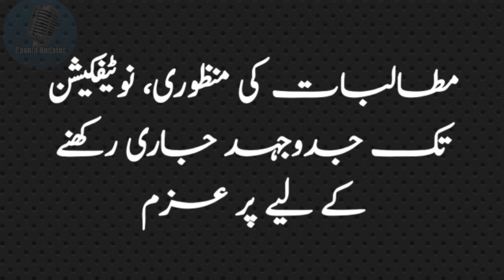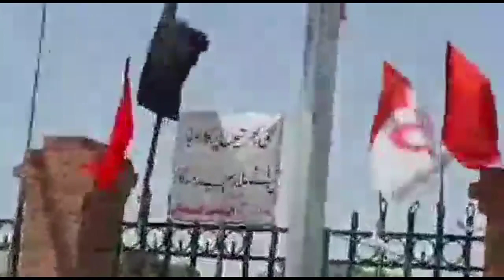Govt Employees News today|Quetta employees protest today|Rashid Updates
Quetta Employees protest continue in 5th day.Govt can not solve any Issue at this time